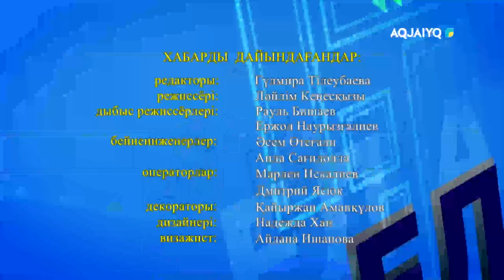Ел алдында (26.05.2021)